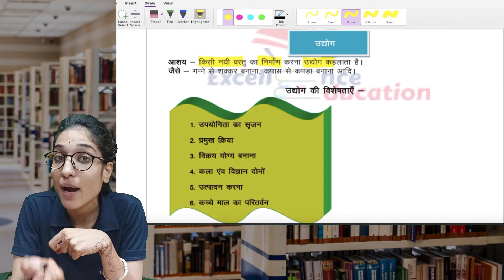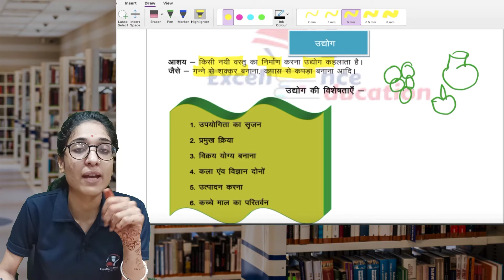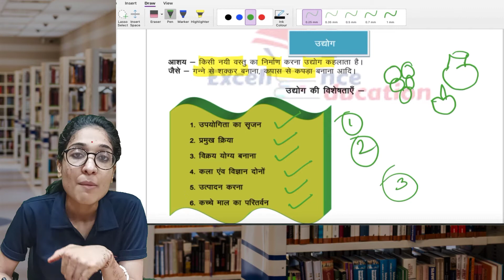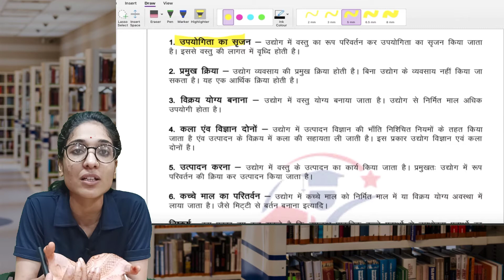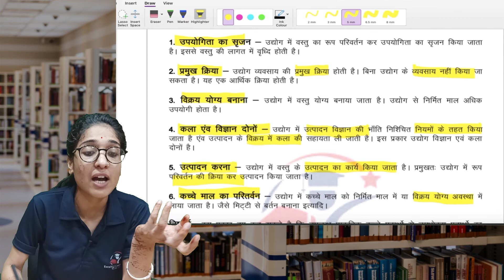CLASS-11TH || BST || CHAPTER-1 ||उद्योग का अर्थ एवं विशेषताएं || PART-10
Class 11
व्यवसाय अध्ययन  (Bussiness studies)
 व्यवसाय की प्रकृति एवं महत्व (पाठ 1)
उद्योग का अर्थ एवं विशेषता ( part 10 )

नमस्कार दोस्तों!!! आज की इस विडियो में हम जानेगे की उद्योग क्या है और साथ ही उद्योग की विशेषताओं को भी समझेंगे ।।।